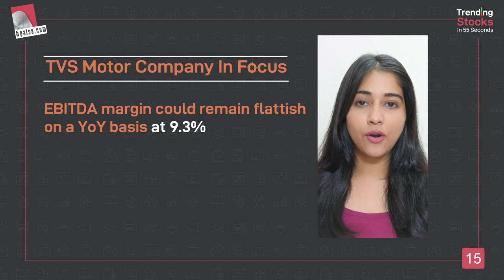TVS Motor Company: Price Hikes, Operating Leverage Could Aid Profitability | TVS Motors Share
TVS Motors company will announce its 2QFY22 results on October 21. Its volumes surged by 39% sequentially to 916,705; partly on a low base of 1QFY22. On a YoY basis, volume growth stood at 5.6%. This, coupled with price hikes could drive YoY revenue growth of 17.3% to Rs. 54,045 million.

Strong operating leverage and export incentives will help offset pressures arising from high input costs and weak sales mix (higher share of mopeds).

Consequently, EBITDA margin could remain flattish on a YoY basis at 9.3%. Sequentially though, EBITDA margin could jump 236 basis points. Net profit is estimated at Rs. 2,512 million, up 28% YoY.